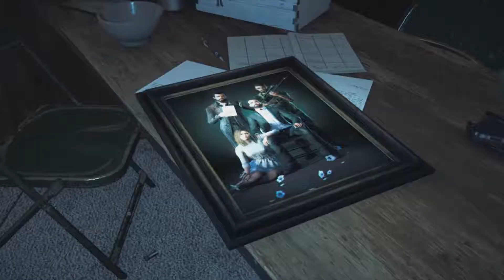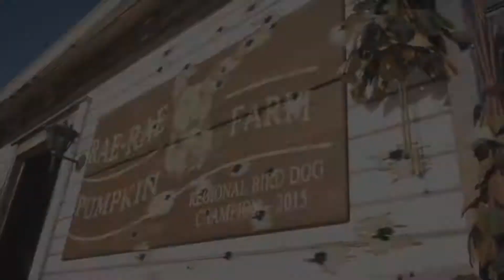Far Cry 5 - Videorecensione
Ecco la nostra videorecensione di Far Cry 5, il nuovo capitolo della serie che ci porterà nella regione di Hope County nel Montana con l'ennesimo folle antagonista, Joseph Seed!